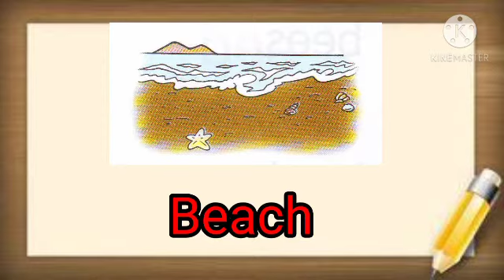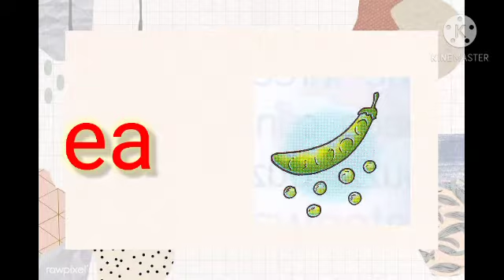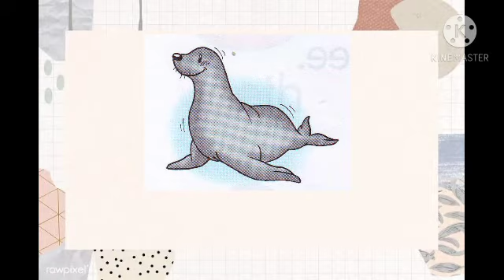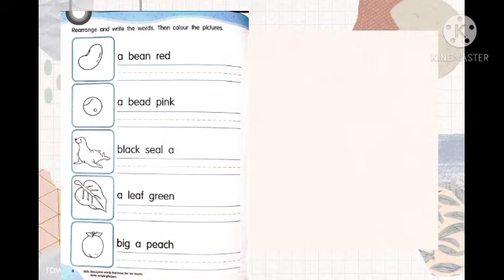Active Home Learning K2 Phonics Sound "ea"